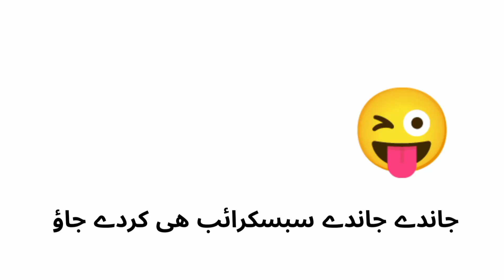Red velvet pastries||Without Oven Easy pastries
Indulge your taste buds with our irresistible creamy pastries recipes. Each delectable treat features a delicate, flaky crust enveloping a velvety, luscious filling. From classic custard-filled éclairs to rich chocolate mousse tarts, our recipes promise a symphony of textures and flavors that will satisfy even the most discerning dessert lover. Elevate your baking skills and treat yourself to the perfect blend of buttery goodness and heavenly creaminess.